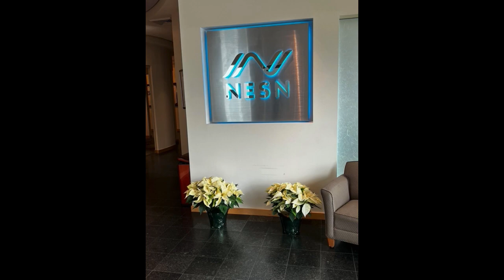Holidays Installation NESH TV Plantscape Designs Celebrates & Decorates with Nesn TV Watertown MA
Watertown Waltham Massachusetts holidays Christmas interior landscaping decoratingby Plantscape Designs Inc